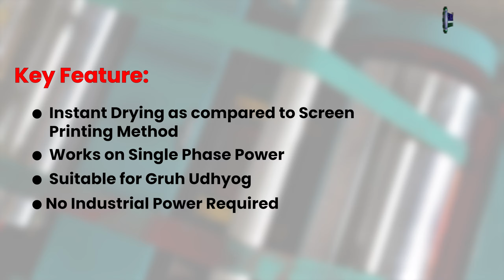Paper Bags Printing Machine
S Mark Engineers Presents, Low cost Flexographic Printing Machine for Paper Bags, Paper Pouches, Paper Grocery Bags made of kraft paper and other materials.

Presented Machine Model: 2 colors 18" x 33"

Maximum Printing Size: 18"x33"
Maximum Bags Passing Size of Paper Bags : 20"x35"
Max Printing Speed: 1440 Paper Bags Prints/Hour
Power Required: 2 hp (1.49 Units / Hour)
Power Supply Type: Single Phase

S Mark Engineers provides state-of-the-art technologies to provide the sharp printing of the Paper Bags. This state-of-the-art technology provides sharp printing on Paper Bags with micron-level accuracy to get precise registration between different colors.

S Mark Engineers also holds the European CE Certification

One-year warranty against any manufacturing defects. 6 months guaranty on conveyor belt joint.